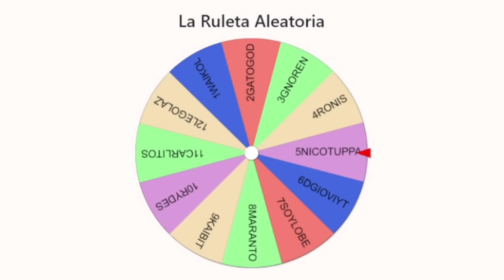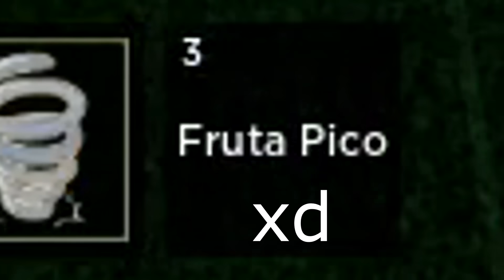Así fue mi Primer Día en Blox Fruits Hardcore 😳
Blox Fruits Hardcore #1 Ronis Pov, serie piola con Waikol, Gatogod, Gnoren, Kaibit, DGiovi, Carlitos YT, Maranto, NicoTuppa, SoyLobe, Legolaz y Rydes🤠
No mires mis redes porfavor: 👻